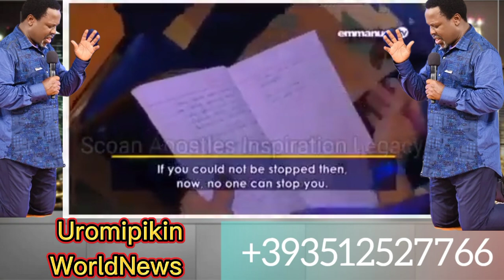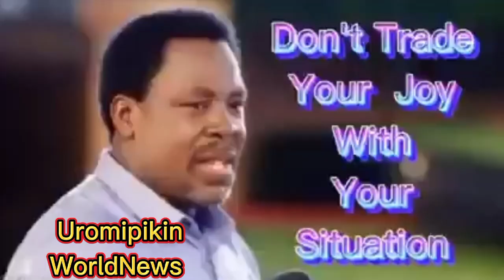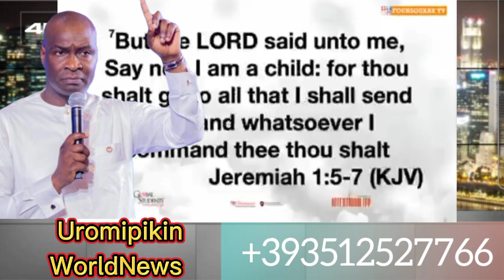MUST WATCH VIDEO OF PROPHET TB JOSHUA/PROPHET JEREMIAH OMOTO FUFEYIN/APOSTLE JOSHUA SELMAN